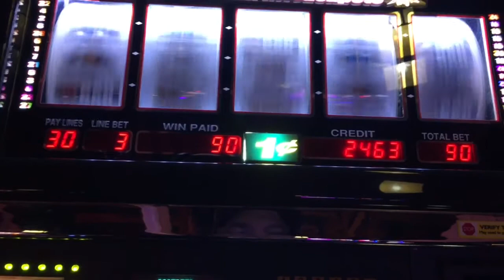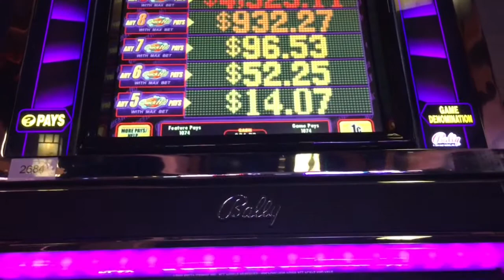💰🎰 MAX BET 🎰💰 QUICK HIT SLOT MACHINE ~ 🚨FREE SPINS BONUS 🚨